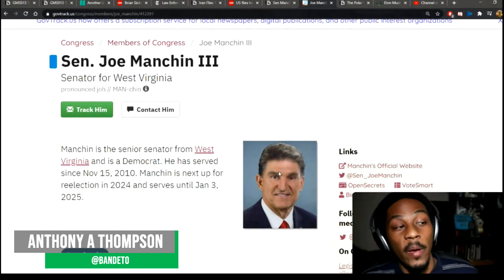Senator Manchin, The Most Conservative Democrat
- Continuing to expand our minds and share the events of the week, to gain a higher knowledge of news, politics, and society -